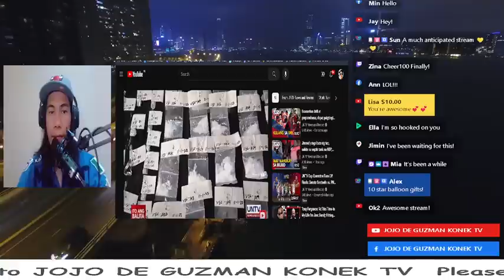LUMABAS NA MGA ANOMALYA SA BUCOR II PALPAK SI DG CATAPANG